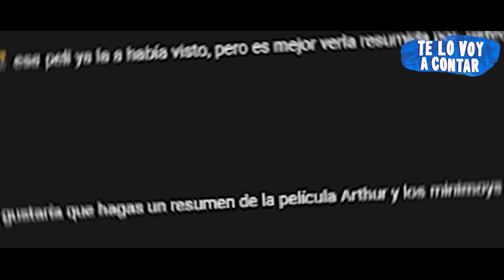EL 0.7% PUEDE COMPRÁR PODÉRES Y CONVÉRTIRSE EN UN HÉROE | RESUMEN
Película basada en que pueden c0mprár p0déres.